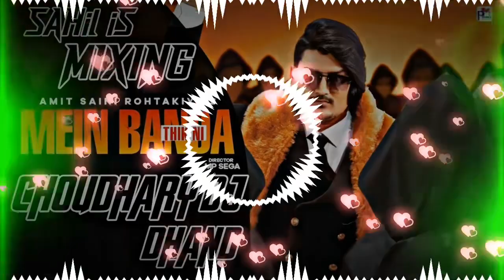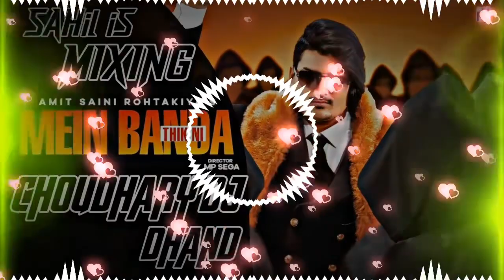Main Banda Thik Ni | Amit Saini Rohtakiya | New Updet2022#remix_by_choudhary_dj_dhand